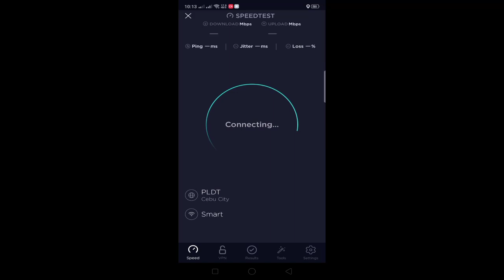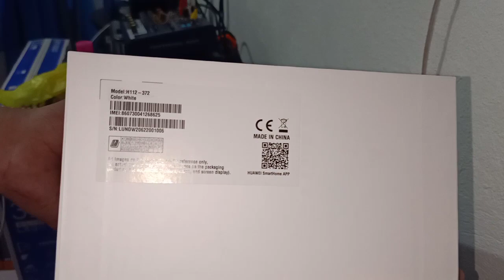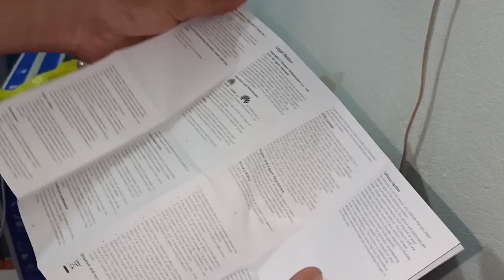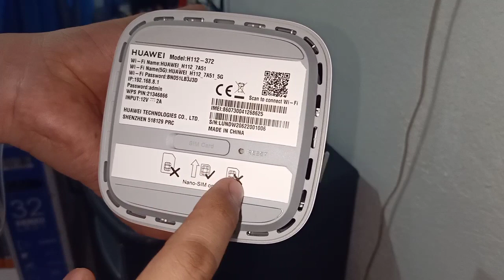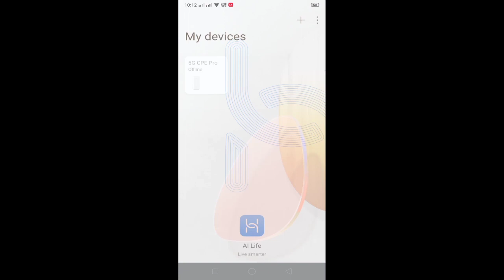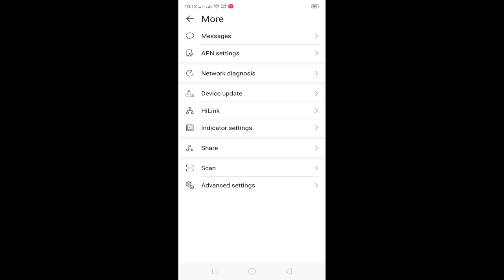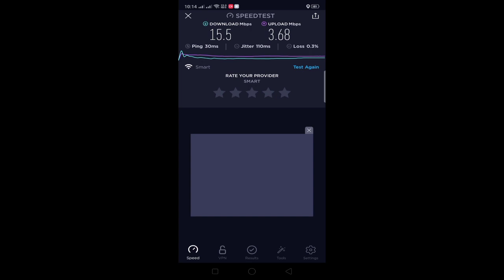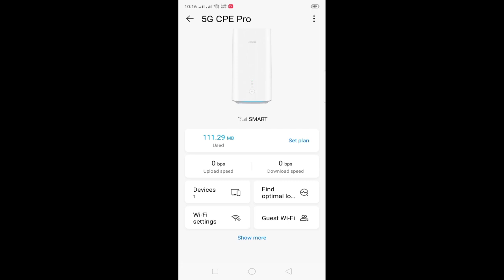HUAWEI 5G CPE Pro full Unboxing and Testing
Huawei 5G CPE Pro, pinaka malakas sumagap ng net.
Balong 5000
Gigahome Wifi
5G/4G
Ethernet